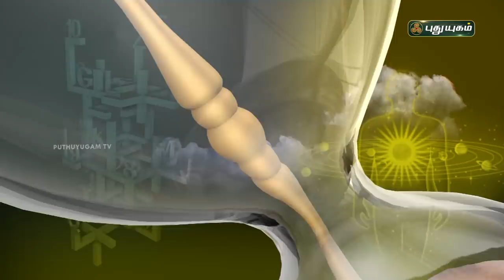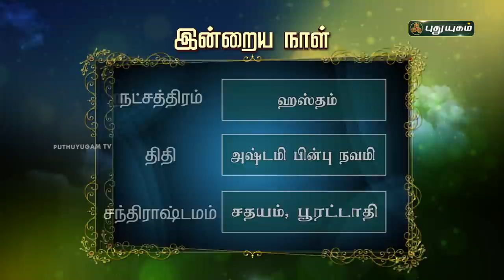Today Rasipalan - 27/12/2021 | Indraya Rasi Palan Tamil | இன்றைய ராசிபலன் | Astrologers Magesh Iyer